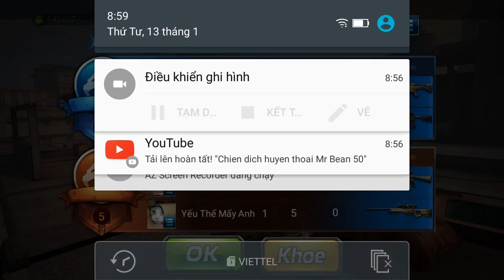Chien dich huyen thoai Garena Mr Bean 62